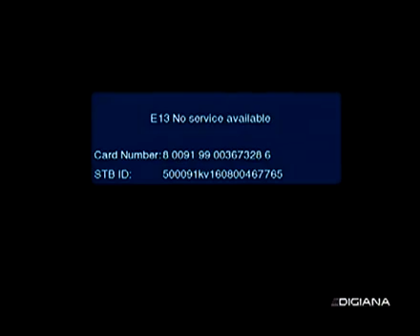देखिए मध्यप्रदेश और छत्तीसगढ़ की सुपरफास्ट खबरें-News World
देखिए मध्यप्रदेश और छत्तीसगढ़ की सुपरफास्ट खबरें